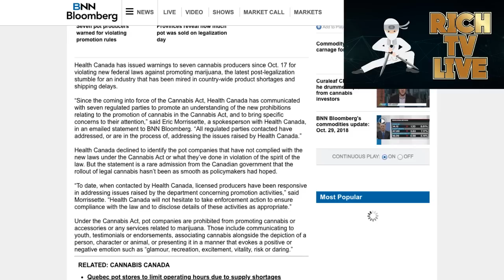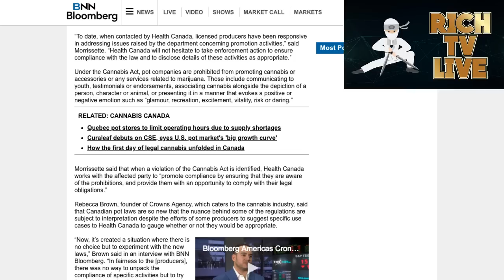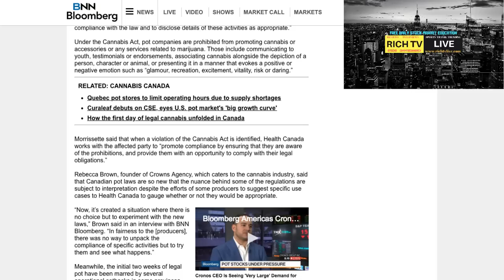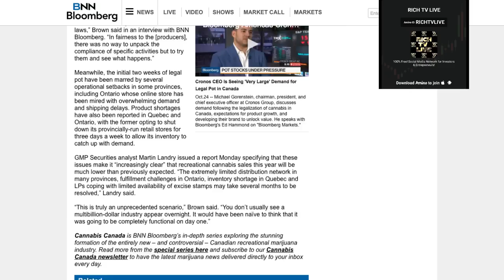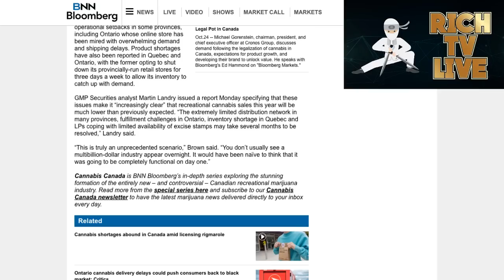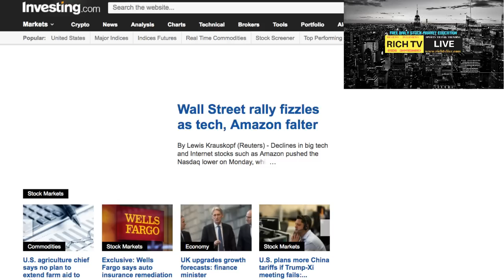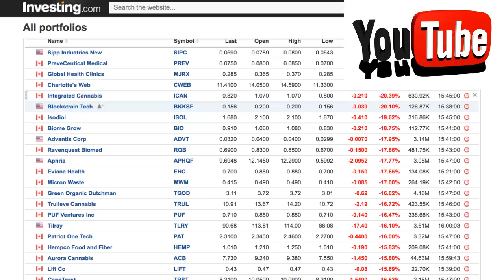Seven pot producers run afoul of Health Canada amid legalization growing pains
Seven pot producers run afoul of Health Canada amid legalization growing pains - RICH TV LIVE  I wonder if this news is causing the massive sell-off today?